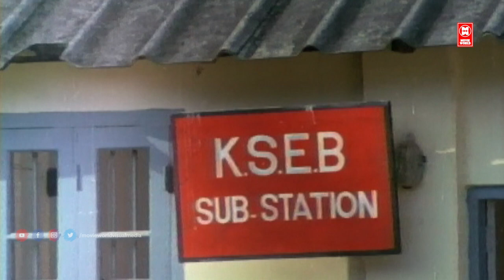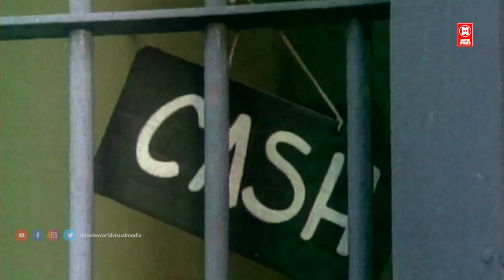മോഹൻലാൽ ശോഭന കൂട്ടുകെട്ടിൽ കിടിലൻ സീൻ | Mohanlal | Shobana | T P Balagopalan Ma Malayalam Movie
Story by Sathyan Anthikkad

Produced by T. K. Balachandran

Starring Mohanlal
Shobana
Balan K. Nair
Kuthiravattam Pappu
Maniyanpilla Raju
Sreenivasan
Sukumari
T. P. Balagopalan M. A. is a 1986 Indian Malayalam-language comedy drama film directed by Sathyan Anthikkad and written by Sreenivasan from a story by Anthikkad. Starring Mohanlal in the title role, along with Shobana, Balan K. Nair, Kuthiravattam Pappu, Maniyanpilla Raju, Sreenivasan, Sukumari, and K. P. A. C. Lalitha.[1][2] The story follows T. P. Balagopalan, who struggles to make ends meet and his romantic life with Anitha.

Welcome to Music Shack Home Entertainments You Tube Channel

|| ANTI-PIRACY WARNING ||

*COPYRIGHT PROTECTED*